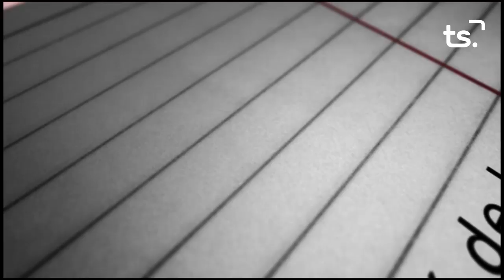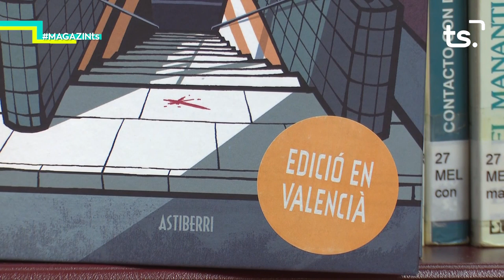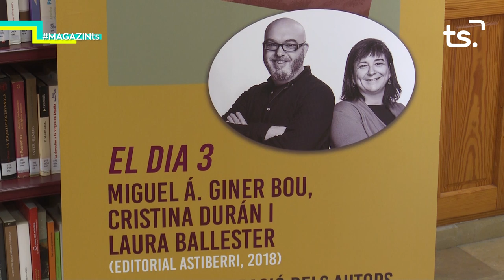2020 02 21 MAGAZIN TS DIVENDRES MOROS I CRISTIANS OLIVA 2020 + FIRA MERCAT, 'COMPLEMENTS' + p40 EL